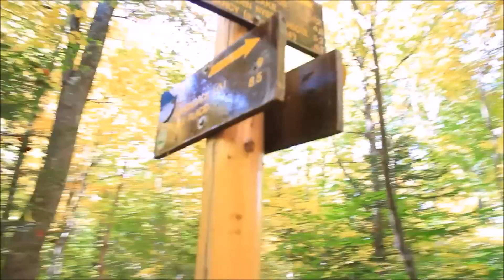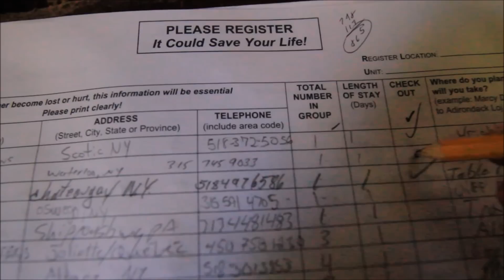Adirondack Hike 9-20-14 and 9-26,27/14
a little video of hikes to Cascade, Porter, Cliff, Redfield, and Algonquin